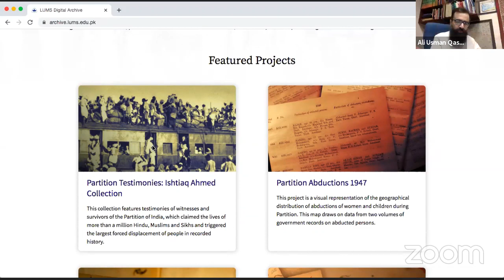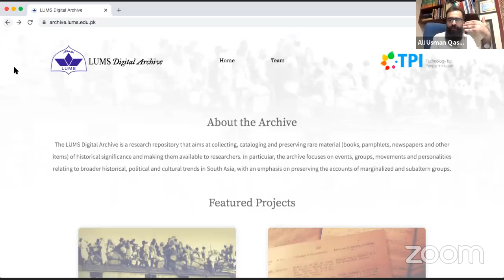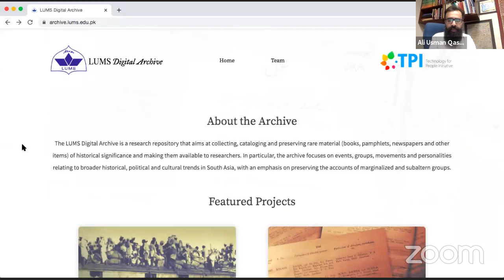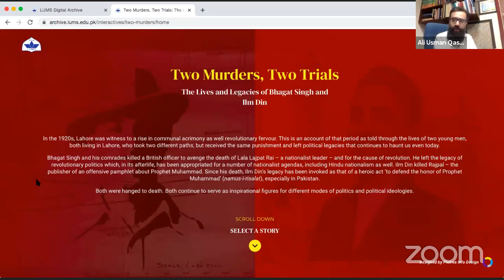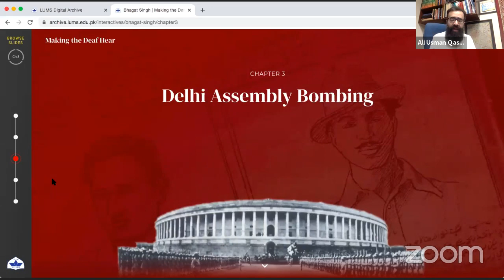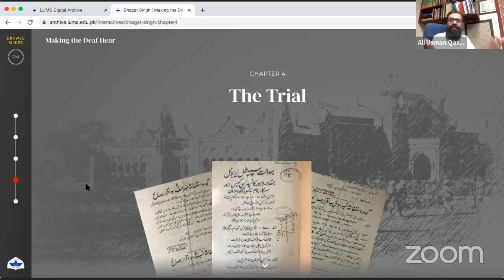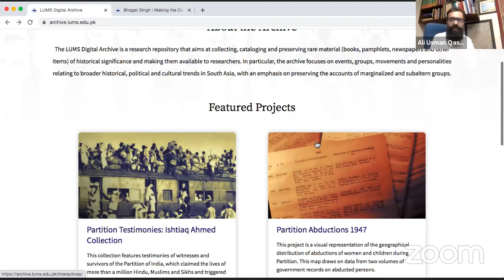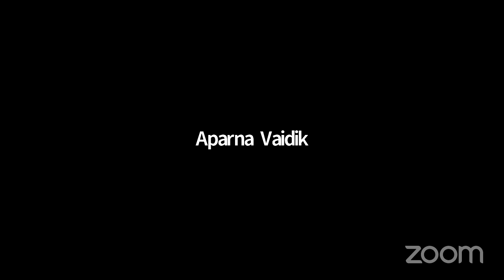IAW2020 Milli Sessions: Day 6, Jun 13: Archives beyond Borders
13 Jun 16:00
IAW2020 Milli Sessions: Day 5, Jun 13: Archives beyond Borders
With
Aparna Vaidik (Ashoka University),
Ali Usman Qasmi (Lahore University of Management Sciences),
Kanwal Khalid (Punjab State Archives),
Nadeem Omar Tarar (Center for Cultural and Development, Islamabad)